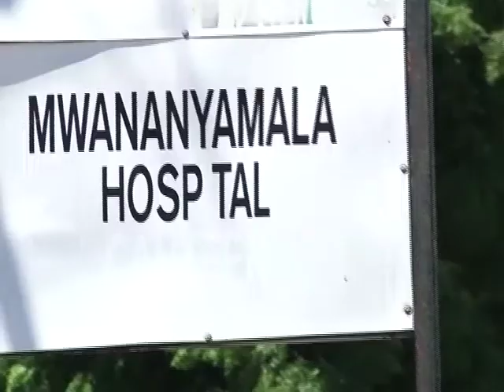Kurasa, 26 Dec 2012